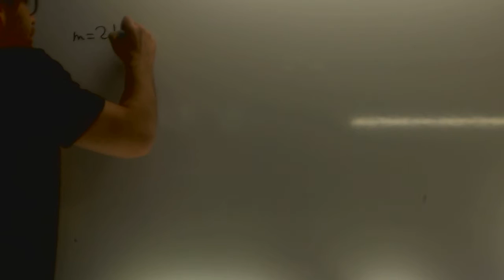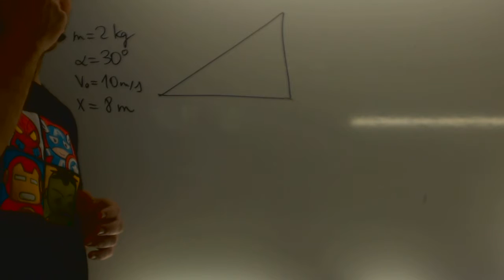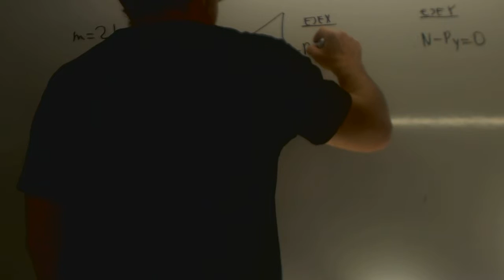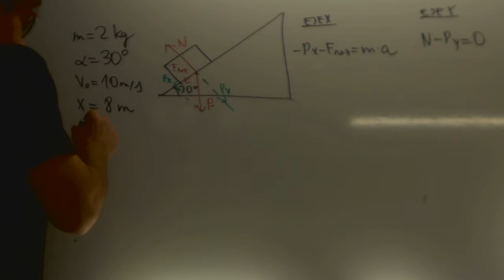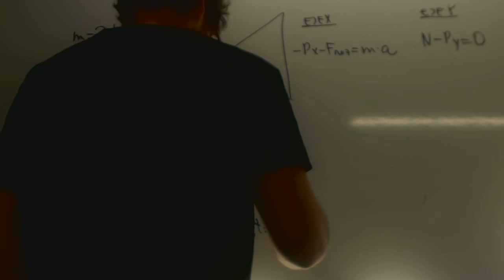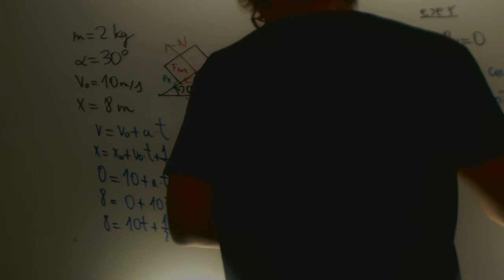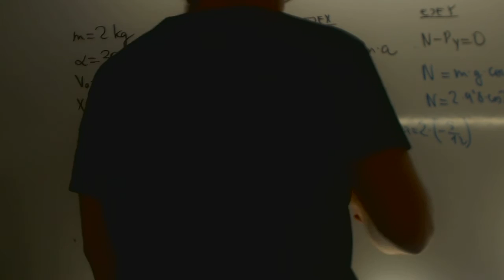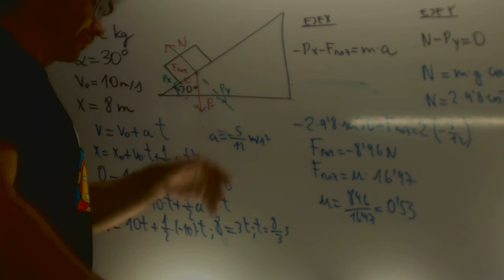Física tema 0 Subida plano inclinado Selectividad Andalucia 2015 Academia Usero Estepona